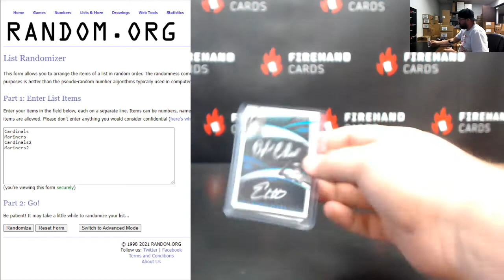12/20/2021 Random Draw From 2021 Panini Immaculate Baseball Half Case Random Teams #10 Carlson/White